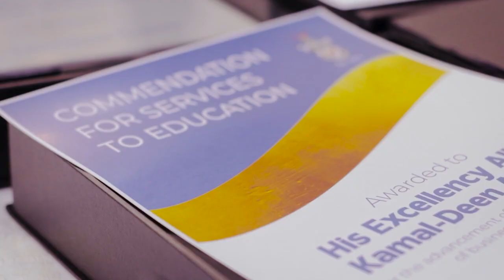ABE Ghana's 50th Anniversary Celebration: A Night to Remember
ABE Ghana hosted an unforgettable 50th-anniversary celebration, attended by ABE alumni, students, lecturers, and key stakeholders.